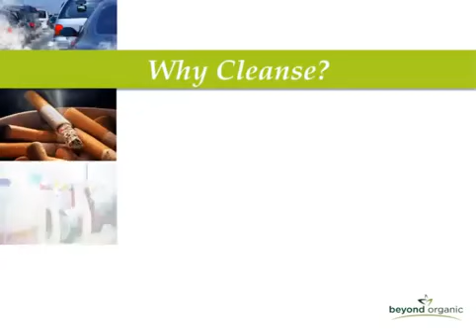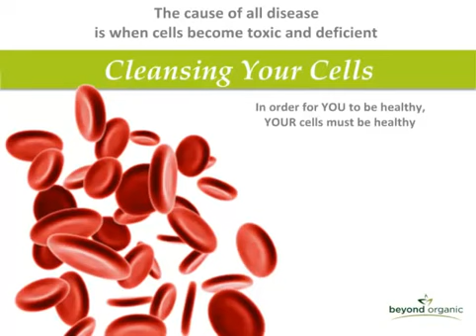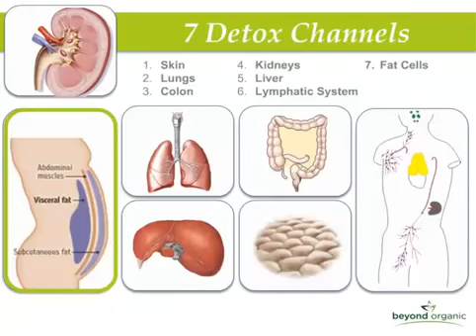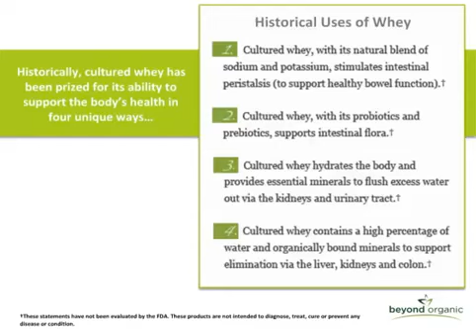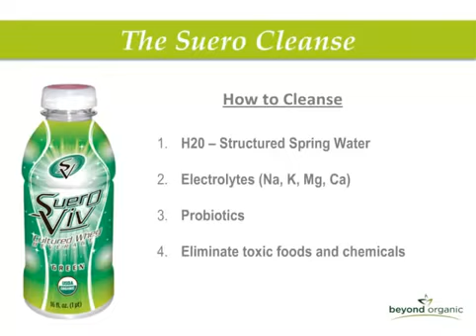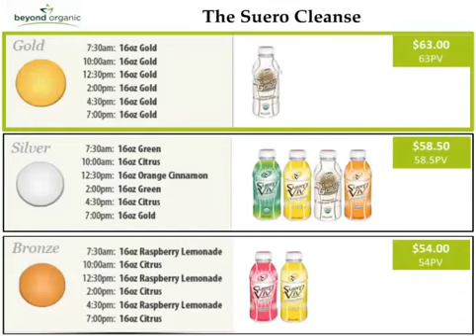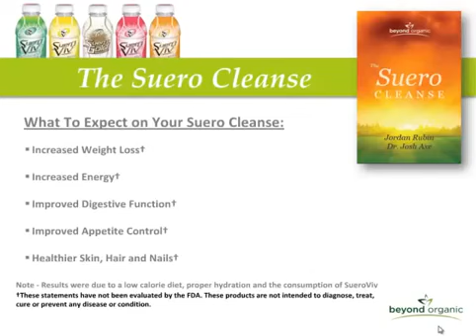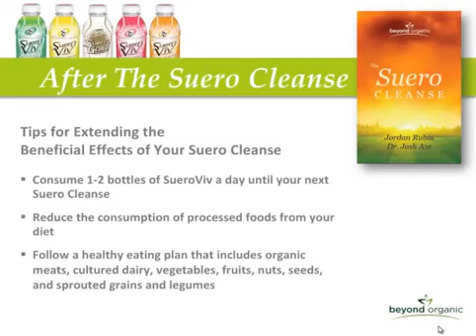SueroViv 3 Day Cleanse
Jordan Rubin shares the benefits of the 3 Day Suero Cleanse, utilizing SueroViv, a probiotic rich, GreenFed cultured whey beverage.